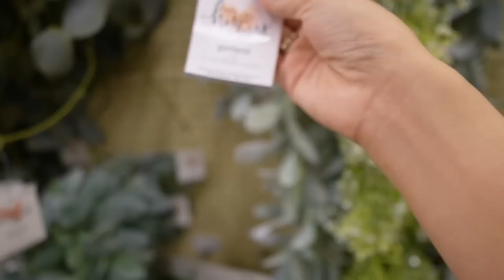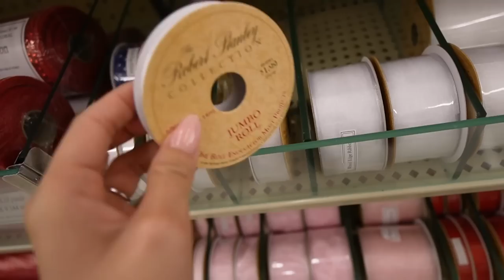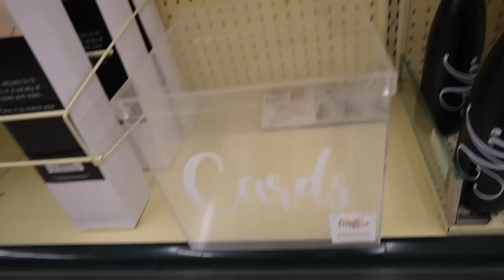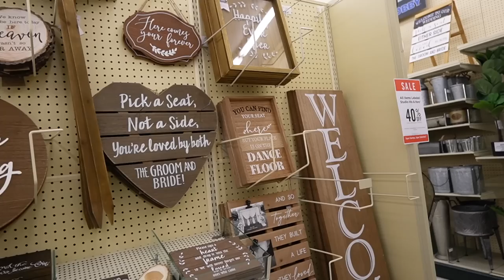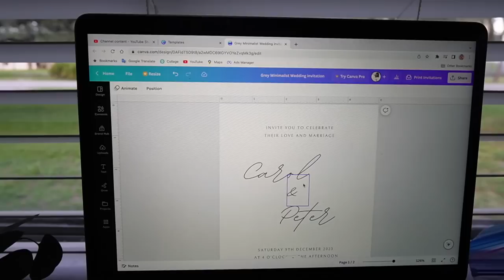Nos Casamos Rapido Por Que Estoy Embarazada?.. Las Peores Invitaciones De Boda..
➜  EN EL VIDEO DE HOY: Nos Casamos Rapido Por Que Estoy Embarazada?.. Las Peores Invitaciones De Boda..